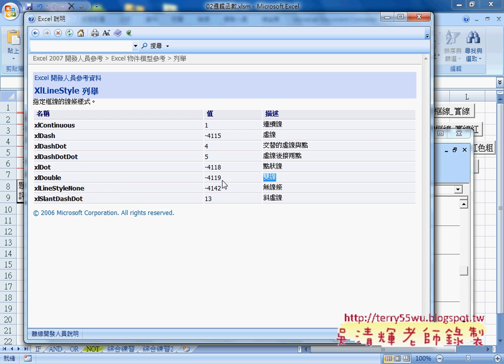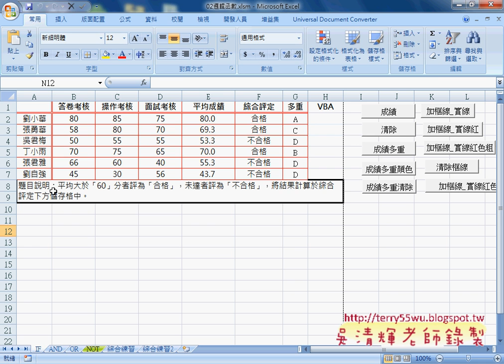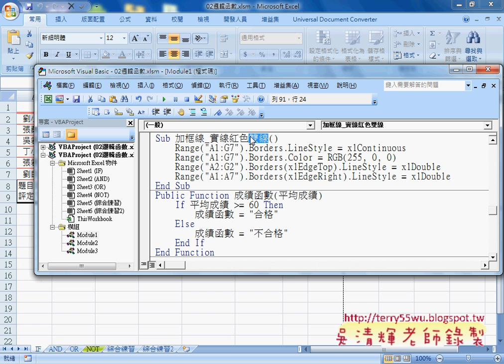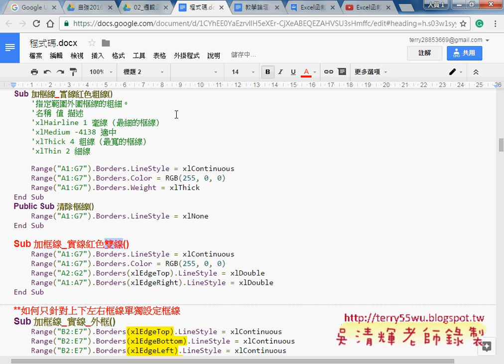02 VBA框線物件指格式單邊為雙線